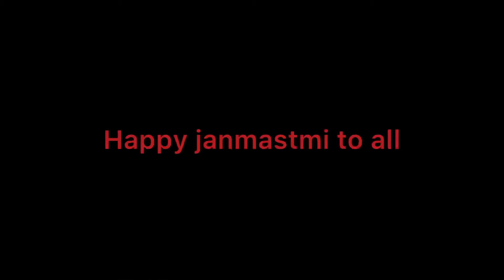Janmastmi Celebration With family #2022 @manu vlogger